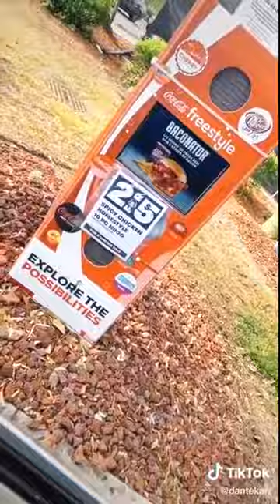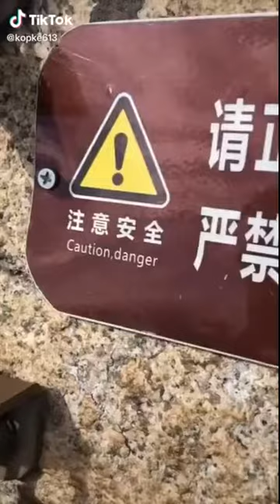TikTok Funny Compilation #3